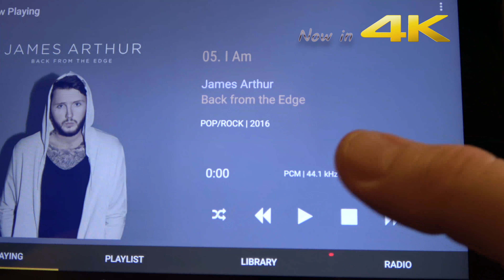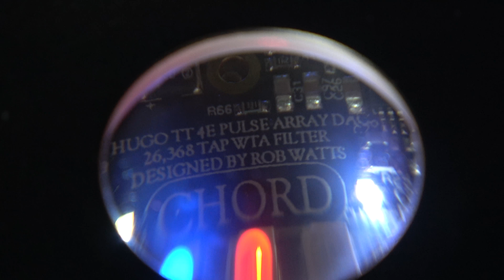Hugo TT James Arthur Back from the Edge - Live Recorded - Chord Hugo TT Dac Review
Welcome to Pursuit Perfect System Review Series for the Chord Electronics Hugo TT Dac Section

The song is James Arthur from Back from the Edge

Remember you are listening to a Live Recording of the System you are looking at - this is the Best of British Series - I forgot to add that bit to the start of the video sorry.

There is NO Editing and NO Trickery - As Always we are just using Studio Quality Microphones at ear height at the Listening Position.
We have taken great care to bring you not only the Highest Quality Sound Recording we can, but also to ensure you Are hearing the Systems REAL Sound

We are using the Superb Musical Fidelity Nu Vista 800 Integrated Amplifier

Also out very much loved Kef Reference 3 Speakers

The source for the music is a dedicated music pc server and we are using Dirac Live

More playback videos as below

Thanks to Nintronics the dealer who supplied us with the Hugo TT Dac for Review

Please visit their site for details on this amp or any other HiFi and AV Equipment

Camera
Sony FDR-AX53